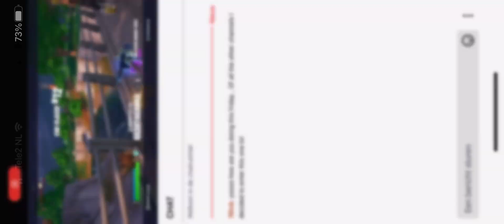fortnite batle 1